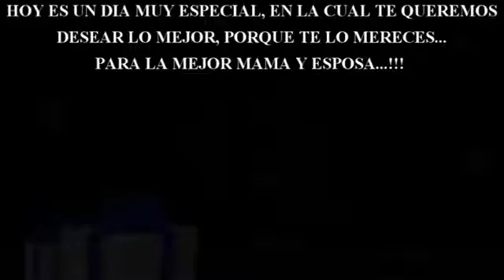Feliz cumpleaños Alix BV